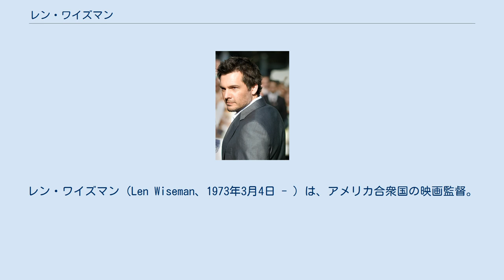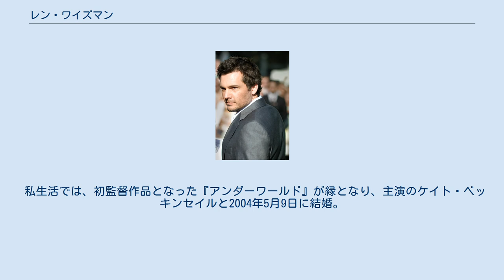レン・ワイズマン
レン・ワイズマン（Len Wiseman、1973年3月4日 - ）は、アメリカ合衆国の映画監督。
 カリフォルニア州フリーモント出身。
漫画を読んで映画製作者を志し、高校卒業後はディアンザカレッジに進学する。
 美術スタッフとして『GODZILLA』、『メン・イン・ブラック』や『インデペンデンス・デイ』などのアメリカ映画界に参加。
その一方、インテルやプレイステーションのCMや、メガデスやルーファス・ウェインライトなどのPVも手がけている。
 2003年公開の『アンダーワールド』で映画初監督。
同作品が5000万ドルを超えるヒットとなり、2006年、2009年、2012年に続編が製作された。
 2007年公開の『ダイ・ハード4.0』では、「シリーズ全作品のジョン・マクレーンの台詞を全て覚えている。」と公言しており、子どもの頃からの熱烈なファンであったという。
 本作は全米国内と全世界トータルの興行収入でシリーズ最高額を記録した。
 私生活では、初監督作品となった『アンダーワールド』が縁となり、主演のケイト・ベッキンセイルと2004年5月9日に結婚。
しかし、2016年に離婚を申請した。